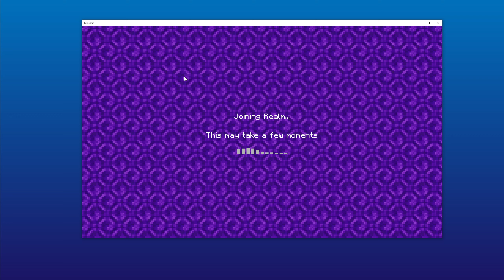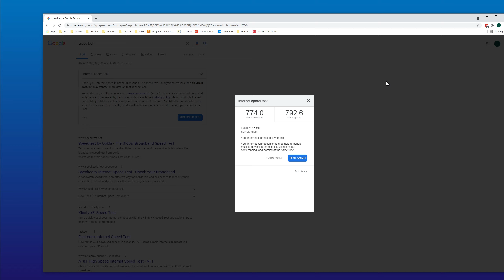Minecraft Realms Plus Replace World Failure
After multiple attempts to re-upload a local world back to the realm plus subscription, I now have 3 subscriptions and still not able to play my world.
Minecraft Windows 10 Edition (bedrock) v1.16.210

I feel like this was working just previous update - I wonder if something got introduced that broke realms with larger worlds (100mb+).

Note, I took one of the random worlds created with one of my new subscriptions, played with it locally for a bit, and re-uploaded it (replaced world). That time it worked - because the world is only 4.5 mb.

This was closed as "duplicate" - I made the report because another bug report was on another platform.

The game devs do have the option to close the bug as "won't fix" if the world is too large - but I haven't seen any documentation stating a size limit and the fact this bug remains open means this is a legit issue they want to fix but just seem unable to do so.

My current recommendation is to start and play worlds on a realm server with the understanding that downloading is really only as a backup and for continuing to play the world after the subscription has ended. Downloading the world for offline play and re-uploading seems to be just broken or at least very unreliable.

I have since terminated all my subscriptions until Mojang/Microsoft can address this issue. My kids have expressed interest in starting a new world once 1.18 drops with the new generation/world size updates - which are going to be drastic enough to kindle interest in starting anew - at that point, I may consider restarting my subscription, or perhaps, trying out running a personal server (which is currently in "alpha" release state).